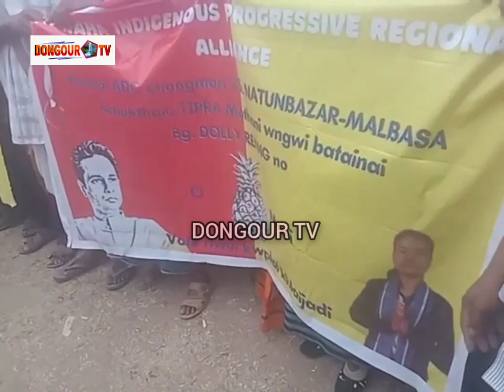Natunbazar malbasa ni wngui Bjp cpim yakar phai kha Tipra motha famly 66 voters 194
Natunbazar malbasa ni wngui Bjp cpim yakar phaijha kha tipra motha famly 66 votar 194